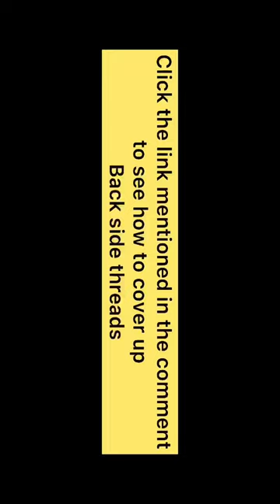Aari & maggam work blouse design with normal needle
Bridal blouse design with normal needle video